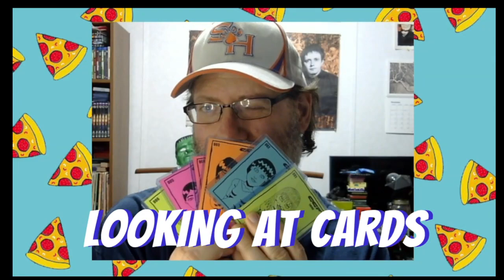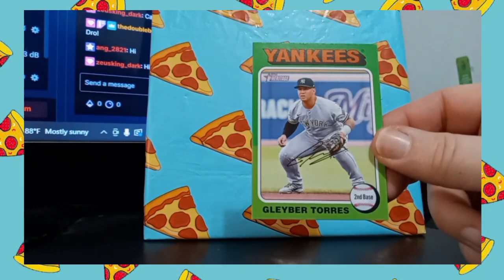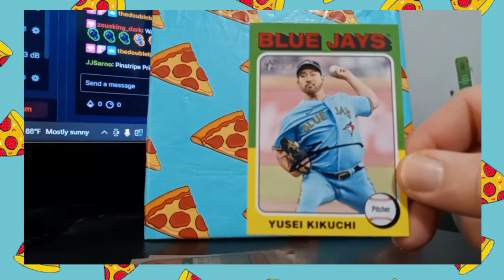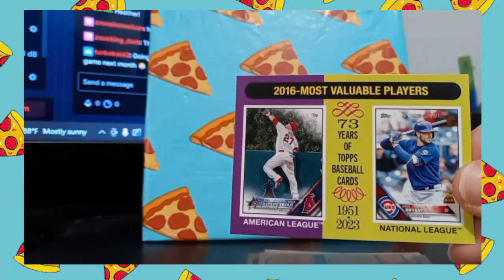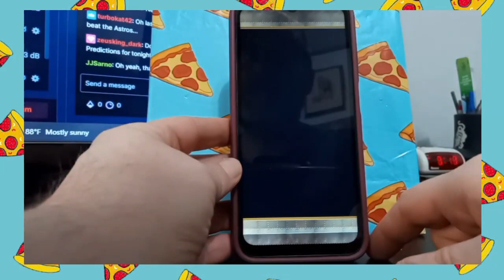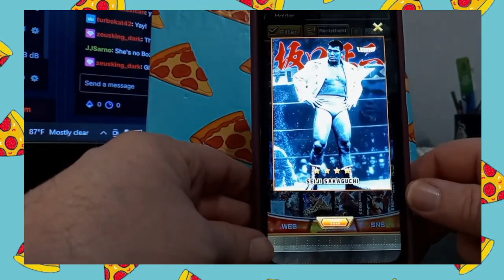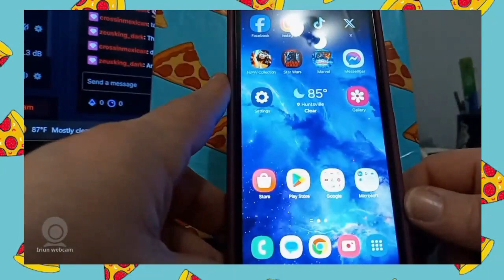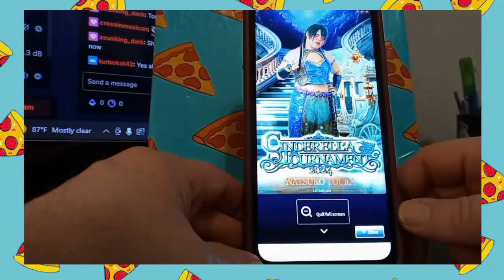Looking At Cards! Topps Heritage Baseball 2024 Cards! Plus More!